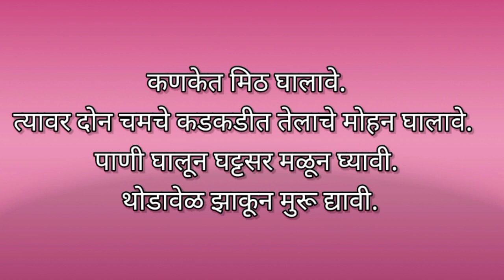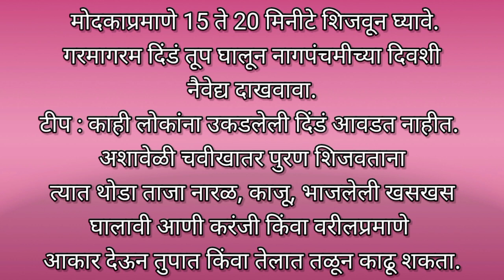नागपंचमी 2022 | नागपंचमी साठी पुरणाचे दिंड कसे तयार करायचे? nag panchmila purnache dind kase karave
श्रावण महिना आलाय ! ह्या महिन्यात बरेच सण येतात त्यापैकी सर्वात पहिला सण म्हणजे नागपंचमी.
ह्या दिवशी महाराष्ट्रामध्ये एक पारंपारीक रेसिपी बनवली जाते ती म्हणजे पुरणाचे दिंड.

Purnache Dind is traditional Maharashtrian
dessert recipe which is being prepared during festivals of shravan month. This dessert recipe is like steamed momos which have sweet stuffing.

Nagpanchmi is the festival which is celebrated in india.
1. नागपंचमी पूजा
2. नागपंचमी माहिती
3. nagpanchmi pooja marathi
4. nagpanchmi 2022
5. naag panchmi puja vidhi in marathi
6. How to do pooja on nagpanchmi
7. Nagpanchmi katha kahani in marathi
8. nagpanchmi upvas ksa karava
9. nagpanchmi pooja kashi karavi

नागपंचमी कशी साजरी करतात ?How is Nagpanchami celebrated?

नाग पंचमी(Nag Panchami) या दिवशी सर्वजण सकाळी लवकर उठतात. स्वच्छ आंघोळ करताना. चांगले तसेच नवीन कपडे परिधान करतात. आणि खास करून ग्रामीण भागात प्रत्येकाच्या शेतात वारूळ असते. त्या वारुळाची पूजा करतात. जर शेतात वारूळ नसल्यास आजू बाजूच्या कोणत्याही वरुळाची पूजा केली जाते.वारुळवर लाहया, फुटाणे, दूध तसेच साखर ही ठेऊन पूजा केली जाते. नाग पंचमी या दिवशी नागाची चित्रे काढली जातात,ती रंगवली जातात. शहरी भागात वारूळ नसल्याने शहरी भागात घरच्या देव पटातील नागाची पूजा करण्यात येत असते. त्यानंतर प्रसाद हा देवा समोर ठेऊन इतरांना वाटण्यात येत असतो.

नाग पंचमी Nag Panchami या दिवशी खास करून ग्रामीण भागात झाडाला झोके बांधून खेळणे,फुगडी, झिम्मा अशी खेळ ही खेळली जात असतात. त्याच प्रमाणे पतंग सुद्धा उडविली जाते. अश्या प्रकारे अनेक उत्साहात भक्ती भावाने हा नाग पंचमी सण संपूर्ण भारत देशात साजरा केला जातो.